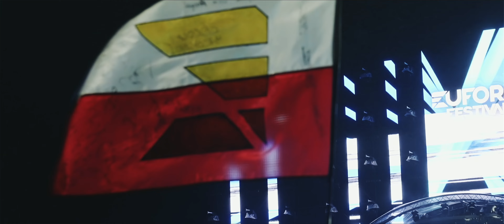onTune "Waterfall" (Euforia Festival 2023 Anthem) Official Music Video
When thousands of people dance to my music on my festival, this is something that I will remember for the rest of my life.
"Waterfall" released august 18 on Damaged Records.